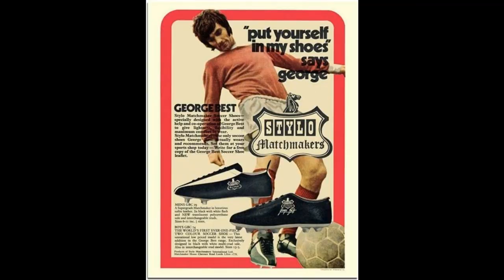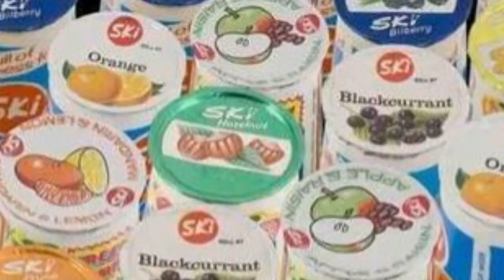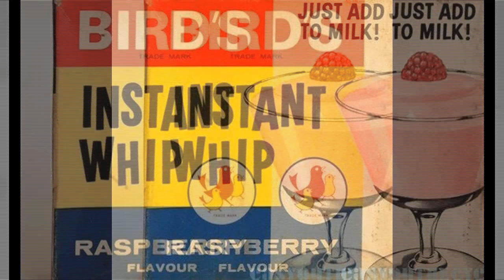SLADE 1973 Tribute (LOUD LOUD LOUD!!!)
SO FAR AWAY: My personal tribute/nod and tip of the hat (pun intended) to SLADE... if you were around in the early to mid 70s then you'll maybe appreciate the video I made to go with the song too.
Play it loud for that "WALL OF SOUND"